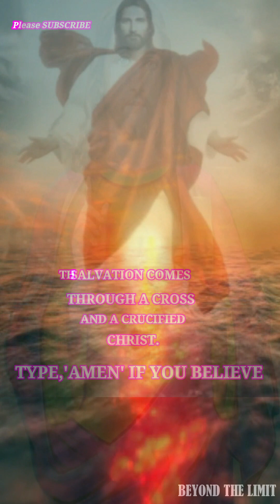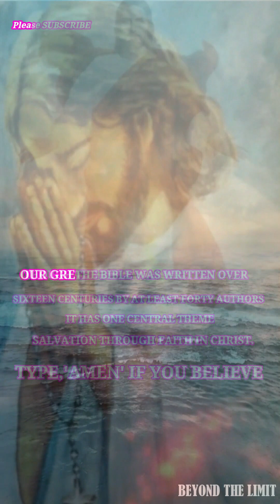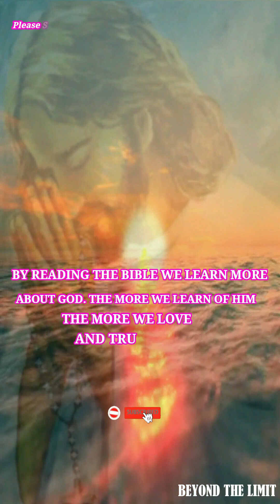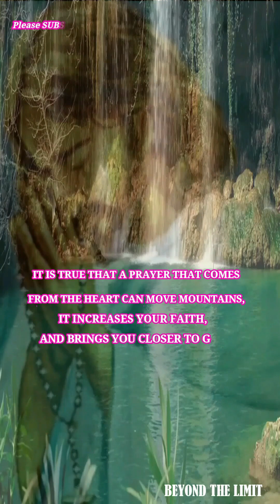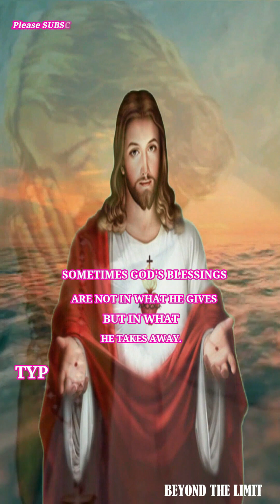🙏Words of encouragement | Meditation #370